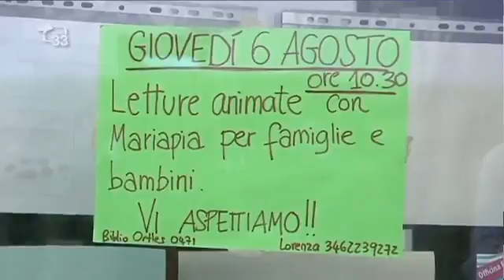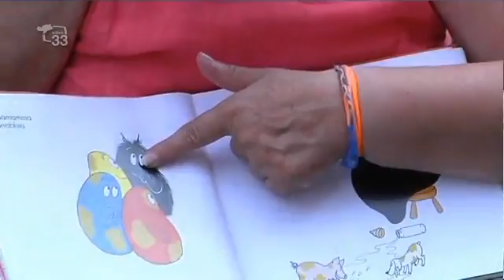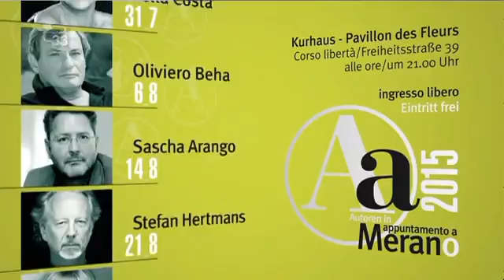Magazine33 del 06.08.15